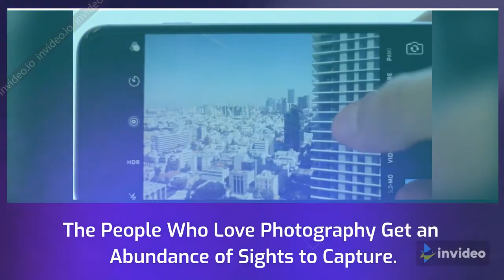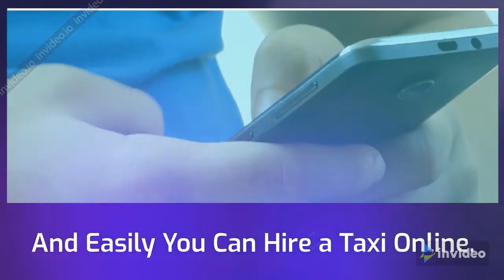Best Route from Ahmedabad to Kumbhalgarh | Ahmedabad to Kumbhalgarh by Car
Best Route from Ahmedabad to Kumbhalgarh

Ahmedabad to Kumbhalgarh – There is no uncertainty that the Kumbhalgarh is the jewel of the Rajasthan. It draws in visitors from all over the world. Each before arranging an excursion scan for the best course. In spite of the fact that there are numerous courses from the Ahmedabad to Kumbhalgarh. In any case, we will be going to recommend the best course to come to the radiant Kumbhalgarh Fort from Ahmedabad. Since it is exceptionally basic to appreciate the excursion then no one but you can appreciate the goal also.